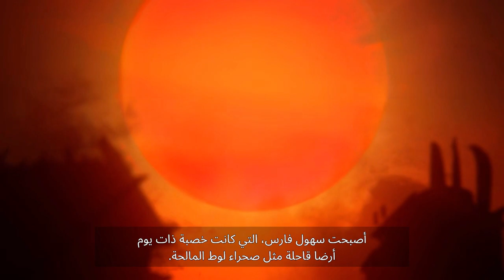PRINCE OF PERSIA THE LOST CROWN Game Play 🌟The Story🌟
Step into the mystical world of ancient Persia with Prince of Persia: The Lost Crown! This action-packed adventure brings back the beloved franchise with stunning visuals, captivating storytelling, and heart-pounding combat. 🏺✨

💥 Game Highlights:

Epic Storyline: Embark on an unforgettable journey to save the kingdom from a malevolent curse. Navigate through treacherous landscapes, solve intricate puzzles, and uncover hidden secrets.
Dynamic Combat: Master the art of swordplay and acrobatics. Engage in fast-paced, fluid combat against formidable enemies and mythical creatures.
Stunning Environments: Explore beautifully crafted environments, from ancient ruins to lush forests and grand palaces. Each location is filled with danger and discovery.

Get ready to be transported to a world of magic, mystery, and danger. Whether you're a longtime fan of the series or new to the franchise, Prince of Persia: The Lost Crown offers an exhilarating experience you won't want to miss!

PlayStation | Xbox | PC | Nintendo Switch

Embark on the journey. Embrace your destiny. Become the Prince. 👑